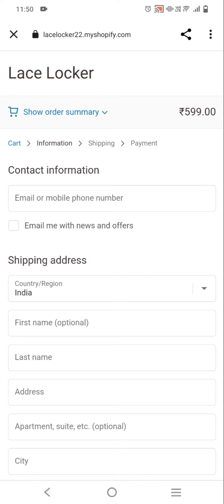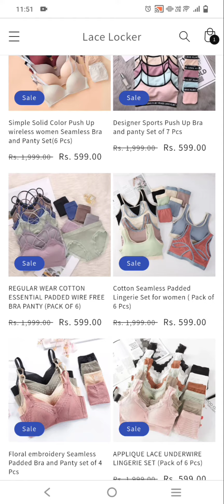lacelocker22.myshopify.com review | lacehut review | real or fake | return and refund process hindi